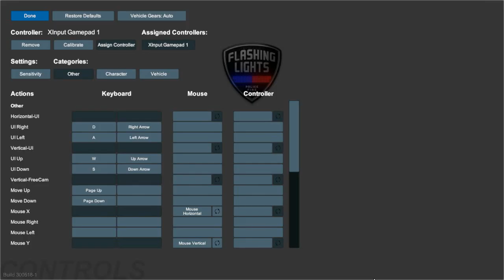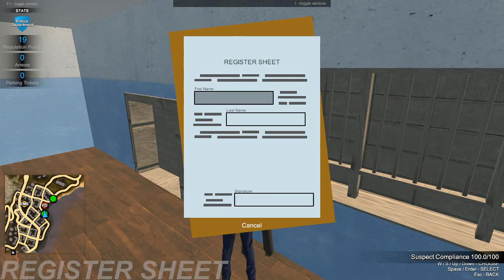Flashing Lights - Police Fire EMS Gameplay Police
RELEASE DATE:
8 Jun, 2018

Flashing Lights is a single player and multiplayer emergency services simulator focusing on police, emergency medical services and the fire department.

Languages:
English
Japanese
Simplified Chinese
German
Russian
Spanish

Police
Usually the first to respond to a criminal incident, the police are equipped with the fastest vehicle and a variety of equipment. Their roles vary from handing out parking tickets to chasing down dangerous suspects. They’ll do everything they can to prevent criminal activity and put a stop to any crimes in progress.

Fire
As an emergency medical specialist, your job lies in keeping members of the public alive, treating patients’ injuries, diagnosis and more. Lifesaving equipment you’ll utilise includes medical kits, stretchers and ambulances.

EMS
The role of the fire department extends far beyond putting out flames, as they work closely with medical services out in the field, swiftly cutting open crashed cars so that medical staff can reach the casualty. The fire department won’t engage in the pursuit of suspects, but will handle the aftermath of an incident, including, of course, putting out fires. Battling raging flames and freeing trapped civilians involves some heavy-duty gear including spreaders, a fire hose, a fire extinguisher and a fire truck.

MULTI-PLAYER
Team up with fellow players online and divide your team between the three emergency services at will. Race around the open world in various vehicles, to where you are needed, working together to help civilians in accidents or catch a fleeing criminal.
MISSIONS
Various calls to action will see you responding to incidents based on your chosen department, as well as the relevant area in the open world. From speeding and illegal parking, to raging fires and life-threatening car accidents, the pressure is on in Flashing Lights.
THE WORLD
Flashing Lights features a thriving open world (currently 3.5KM x 3.5KM) that will see emergencies break out in all corners of life.
Early Access
All screenshots on this page are a work in progress, and visuals are subject to change. It is our plan to expand the open world to include different environments, missions and scenarios. We will also be adding further emergency services equipment and gameplay mechanics throughout the Early Access period.

SYSTEM REQUIREMENTS
Windows Mac OS X
MINIMUM:
OS: Windows 7/8/10 (64bit)
Processor: Intel Core i3 2GHz or equivalent
Memory: 4 GB RAM
Graphics: Dedicated graphics card with 1GB memory
DirectX: Version 11
Storage: 4 GB available space